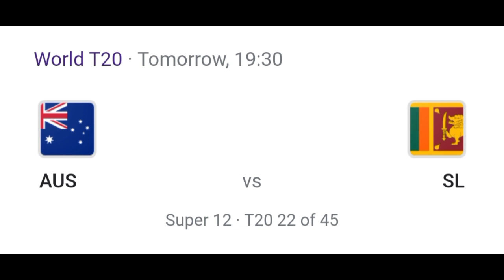Mickey Arthur's Special Statement About Kusal Perera Before Australia Match-Sri Lanka Cricket-NEWS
Mickey Arthurs Special Statement About Kusal Perera
Mickey Arthurs Special Statement About Kusal
Mickey Arthurs News
Mickey Arthurs interview
Mickey Arthurs Today News
Mickey Arthurs vs sri Lanka Cricket
Mickey Arthur
Mickey Arthur Sri Lanka Cricket Head Coach
Mickey Arthur Breking News
Mickey Arthur vs Kusal perera
Mickey Arthur vs Kusal janith
Mickey Arthur angry
Mickey Arthur press conference
Mickey Arthur interview today
Mickey Arthur and charith asalanka
Mickey Arthur VS Dasun shanka
Mickey Arthur vs Australia
Kusal perera News
Kusal perera batting
Kusal perera interview
Kusal perera Bteking News
Kusal perera and Mickey Arthur
Kusal perera vs Aistralia 2021
Sri Lanka vs Ausralia 2021
Sri Lanka vs Ausralia 2021 T20 worldcup
Sri Lanka VS Australia 2021 Live
Sri Lanka VS Australia 2021 time
Sri Lanka VS Australia 2021 last playing team
Sri Lanka VS Australia 2021 final 11
SL vs AUS 2021 T20 worldcup
SL vs AUS 2021 T20
Sri Lanka vs Austalia 2021 live
SL vs AUS 2021 T20 worldcup Cricket Match News
SL vs AUS 2021 T20 worldcup live
austalia vs sr lanka 2t20 2021
sri lanka vs australia
Sri Lanka vs Australia playing Team
Maheesh Theekshana man of the match
Sri Lanka vs Australia 2021
Sri Lanka vs Australia t20 worldcup 2021
Sri Lanka vs Australia 2009/1996/2015/2011
Sri Lanka vs Australia News
Sri Lanka vs Australia 2nd t20 2021
SL vs AUS 2021 News
Derana Cricket News
Sri Lanka vs Australia News Derana
Sri Lanka vs Australia time table
Sri Lanka vs Australia Live
newsderana